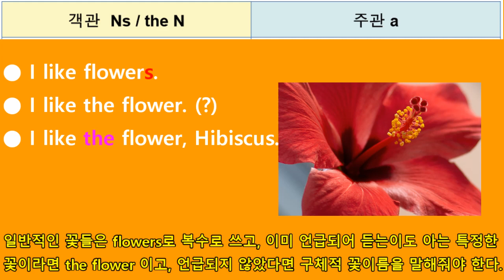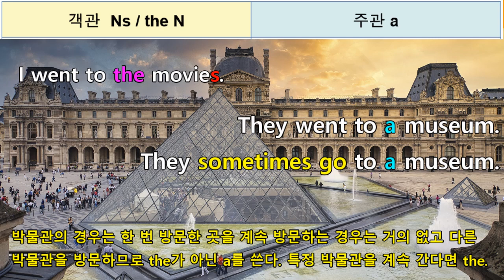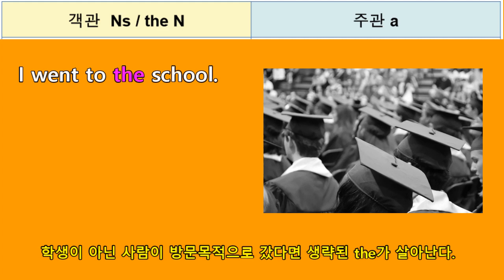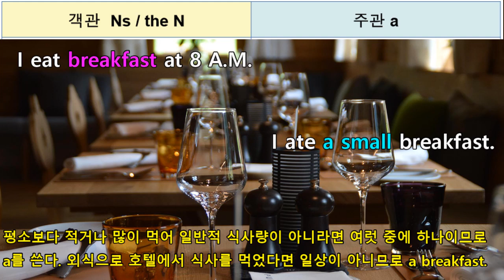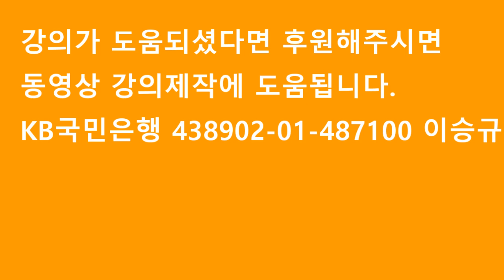[영어로 생각하기5] a, the, 복수, 단어마다 왜 다르게 쓰나요?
후원계좌  KB국민은행  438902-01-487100  이승규
총3종 출간
1) 회화 : Speak in English! How? : 핵심책
2) 문법  : 영어로 생각하기 : 설명서
3) 기초영어/단어 : 영어로 생각하며 말하기 :보조책